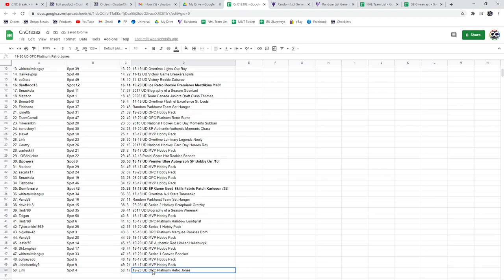C&C Orr Auto Chancer Break - C&C GB #13,382